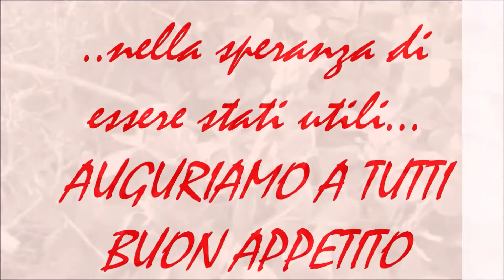italian recipes "Risotto with wild asparagus"VEGETARIANFAMILYDIARY Risotto mit wildem Spargel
⭐ ⭐⭐⭐⭐⭐ OUR MISSION ⭐⭐⭐⭐⭐⭐
This channel was born with the desire to spread good recipes for health,  trying to change the way we eat by cooking excellent dishes without using animals, thanks to all those who will understand us and want to support us
and since it is also our video diary, forgive us if we will sometimes post videos that have nothing to do with recipes
Questo canale nasce con la volontà di diffondere ricette salutari , cercando di cambiare il modo di mangiare, preparando ottimi cibi senza l'utilizzo di animali, grazie a tutti coloro che ci capiranno e vorranno sostenerci.
e poiché questo è anche il nostro video diario, perdonateci se a volte pubblichiamo video che non hanno nulla a che fare con le ricette

यह चैनल स्वास्थ्य के लिए अच्छे व्यंजनों को फैलाने की इच्छा के साथ पैदा हुआ था, हम जानवरों का उपयोग किए बिना उत्कृष्ट व्यंजन पकाने के तरीके को बदलने की कोशिश कर रहे थे, उन सभी के लिए धन्यवाद जो हमें समझेंगे और हमारा समर्थन करना चाहते हैं।
और चूंकि यह हमारी वीडियो डायरी भी है, इसलिए हमें माफ कर दें यदि हम कभी-कभी ऐसे वीडियो पोस्ट करेंगे जिनका व्यंजनों से कोई लेना-देना नहीं है
Este canal nace con el deseo de difundir buenas recetas para la salud, intentando cambiar la forma de comer cocinando excelentes platos sin utilizar animales, gracias a todos los que nos entenderán y querrán apoyarnos.
このチャンネルは、私たちを理解し、私たちをサポートしたいと思っているすべての人のおかげで、動物を使わずに優れた料理を作ることで私たちの食べ方を変えようとして、健康のための良いレシピを広めたいという願望から生まれました
また、動画日記でもありますので、レシピとは関係のない動画を投稿することもありますので、ご容赦ください。

 這個頻道的誕生是為了傳播良好的健康食譜，並希望通過不使用動物烹飪精美菜餚來改變我們的飲食方式，這要歸功於所有能夠理解我們並希望支持我們的人們
並且因為這也是我們的視頻日記，請原諒我們是否有時發布與食譜無關的視頻

이 채널은 우리를 이해하고 응원 해주신 모든 분들 덕분에 동물을 사용하지 않고 훌륭한 요리를 만들어 먹는 방식을 바꾸고, 건강을위한 좋은 요리법을 전파하고자하는 열망으로 탄생했습니다.
영상 일기이기도하니 레시피와 무관 한 영상을 올리면 용서 해주세요

Энэхүү суваг нь эрүүл мэндэд тустай сайн жор түгээх хүсэл эрмэлзэлтэйгээр төрсөн бөгөөд биднийг ойлгож, дэмжихийг хүсч буй бүх хүмүүстээ талархал илэрхийлж, амьтдыг ашиглахгүйгээр маш сайн хоол хийх замаар хооллох арга барилаа өөрчлөхийг хичээдэг.
мөн энэ нь бидний видео өдрийн тэмдэглэл тул заримдаа жортой ямар ч холбоогүй видео бичлэг оруулах бол биднийг уучлаарай

Kênh này ra đời với mong muốn truyền bá những công thức nấu ăn tốt cho sức khỏe, cố gắng thay đổi cách ăn bằng cách nấu những món ăn đặc sắc mà không sử dụng động vật, cảm ơn tất cả những ai sẽ hiểu chúng tôi và muốn ủng hộ chúng tôi
và vì nó cũng là nhật ký video của chúng tôi, hãy tha thứ cho chúng tôi nếu đôi khi chúng tôi đăng những video không liên quan đến công thức nấu ăn

Этот канал родился с желанием распространять полезные рецепты здоровья, пытаясь изменить то, как мы едим, готовя отличные блюда без использования животных, спасибо всем тем, кто поймет нас и захочет нас поддержать.
а так как это еще и наш видеодневник, простите нас, если мы будем иногда публиковать видео, которые не имеют ничего общего с рецептами

Dieser Kanal wurde mit dem Wunsch geboren, gesunde Gesundheitsrezepte zu verbreiten, die Art und Weise zu ändern, wie wir essen, großartiges Essen zuzubereiten, ohne Tiere zu verwenden, dank all derer, die uns verstehen und uns unterstützen wollen.
und da dies auch unser Videotagebuch ist, verzeihen Sie uns, wenn wir manchmal Videos veröffentlichen, die nichts mit Rezepten zu tun haben
Dit kanaal werd geboren met de wens om gezonde gezondheidsrecepten te verspreiden, door te proberen de manier waarop we eten te veranderen, lekker eten te bereiden zonder dieren te gebruiken, met dank aan iedereen die ons begrijpt en ons wil steunen.
en aangezien dit ook ons ​​videodagboek is, vergeef het ons als we soms video's publiceren die niets met recepten te maken hebben

Tämä kanava syntyi halusta levittää terveellisiä terveysreseptejä, yrittää muuttaa tapaa, jolla syömme, valmistaa hyvää ruokaa käyttämättä eläimiä, kiitos kaikille, jotka ymmärtävät meitä ja haluavat tukea meitä.
ja koska tämä on myös videopäiväkirjamme, anna anteeksi, jos julkaisemme joskus videoita, joilla ei ole mitään tekemistä reseptien kanssa
ولدت هذه القناة برغبة في نشر وصفات صحية ، تحاول تغيير طريقة تناولنا للطعام ، وتحضير طعام رائع دون استخدام الحيوانات ، وذلك بفضل كل من يفهمنا ويريد أن يدعمنا.
وبما أن هذه هي أيضًا مذكرات الفيديو الخاصة بنا ، فاغفر لنا إذا نشرنا أحيانًا مقاطع فيديو لا علاقة
                                                                                                       لها بالوصفات
Video maker: and editing GianlucaLopez sommelier Ais- Agricultural expert
performer in the kitchen and voice:# LoredanaFragapane graduated from school IPSSAR
                                                               specialization in pastry.cook certificate,cake designer